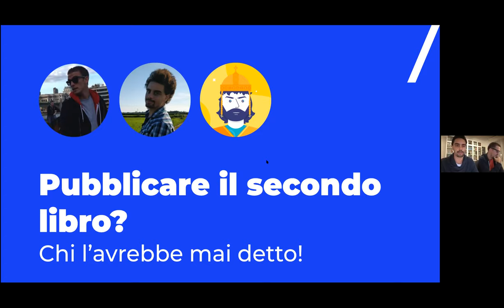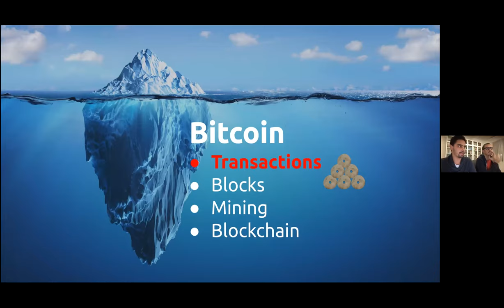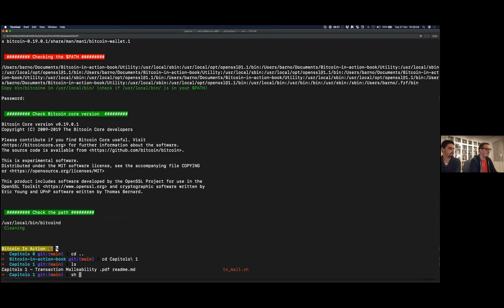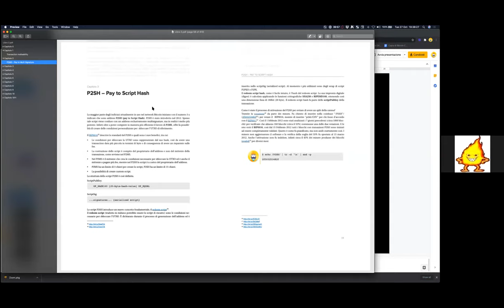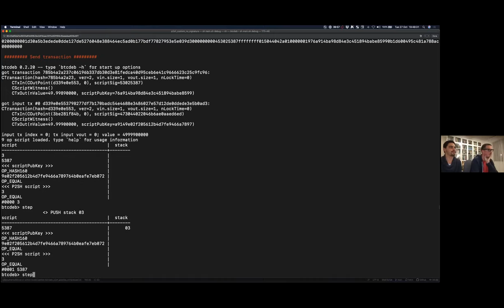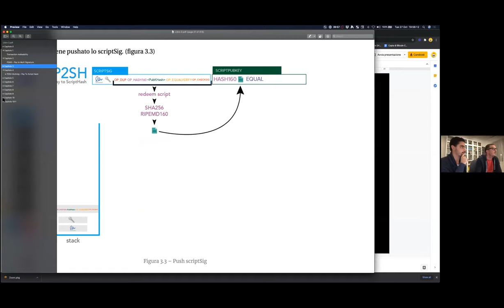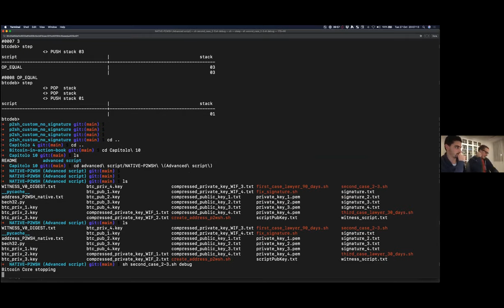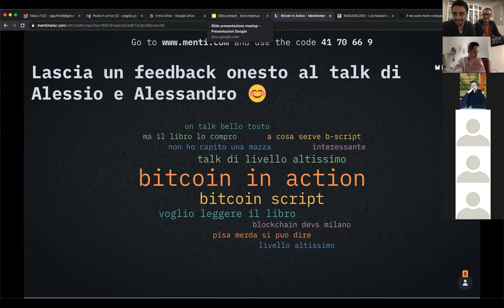Bitcoin in Action - A. Barnini & A. Aglietti - Blockchain Devs Milano 28/10/2020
Si sente spesso parlare di Segwit, Multisignature, Locktime. Ma come funzionano? Ce lo spiegano gli autori del nuovo libro Bitcoin in Action, gli stessi malandrini di Bitcoin dalla teoria alla pratica.

Alla presentazione, oltre a parlare della loro ultima fatica, promettono di eseguire un singolo file sul loro computer e di mostrare il funzionamento di Bitcoin e blockchain. Sarà vero?